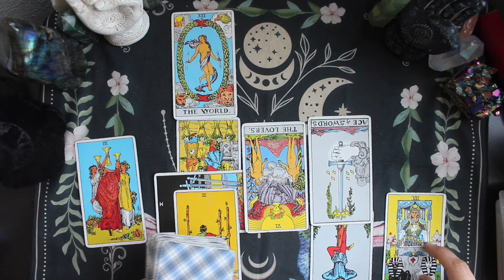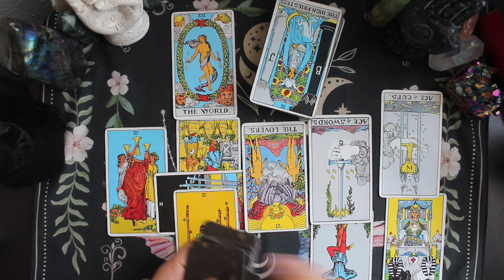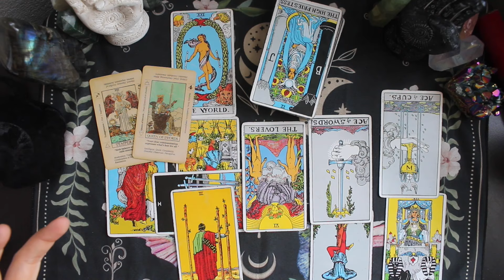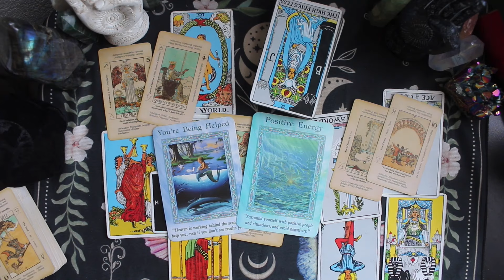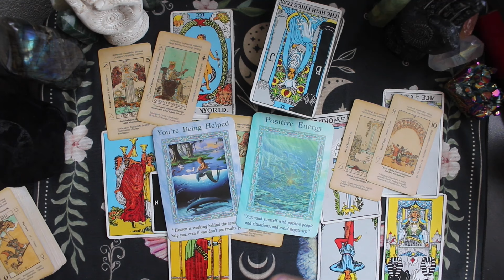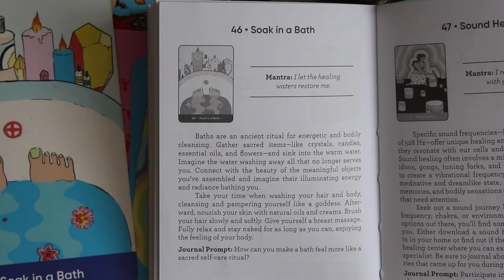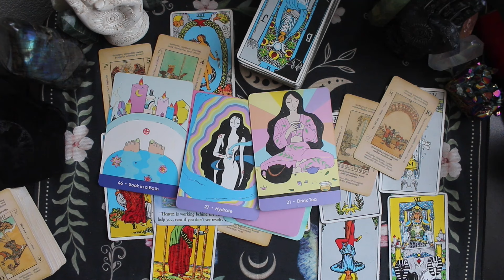Cancer THERE'S NO GOING BACK